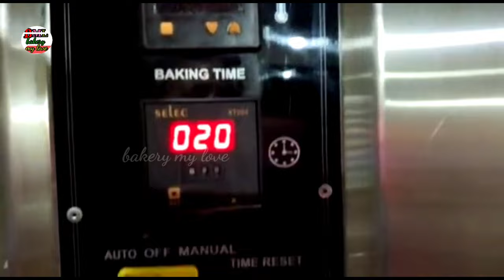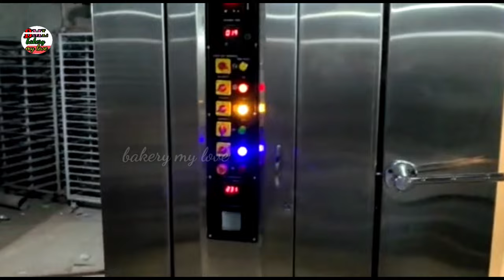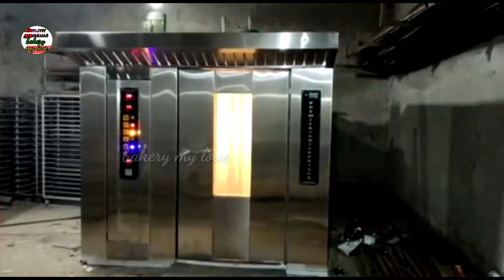Wood fired bakery rotary oven|bakery Ovens|Bakery My Love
bakery my love
bakery manufacturing company
bakery business plan
wood bakery rotary oven
diesel oven
wood oven
gas rotary oven
Bakery mixture machine
Spider-Man picture
biscuit making machine
biscuit open oven
biscuit oven
bread ovens
toast ovens
postmortem in bakery
toast macken in bakery
Bakery factory
Bakery bread business
Bakery post machinery
Bakery wood machine
Bakery wood opens
Bakery Hudson obence
how to start battery business
how to start bakery business
cake making machine
cake ovens
Bakery molding machine
Bakery devotion machine

hello friends how are you I am Sheikh Asadullah I invite you all to visit my Bakery My Love YouTube channel.👌👌👌💔💔💔

Here are videos uploaded on Bakery Relative Bakery Machinery Bakery Manufacturing Battery Business Ideas etc.🚚🍞🥯🧁📸😀😀

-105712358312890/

wood fired oven
wood fired pizza oven
wood fired rotary oven
bakery oven
rotary rack oven

stainless steel rotary oven
diesel rotary oven
qubestove wood fired rotating pizza oven
used bakery oven
qubestove wood fired outdoor pizza oven
wood fired oven pizza recipes
bakery oven for bread
cooking pizza in a wood fired oven
pan pizza in a wood fired oven
Bakery my love